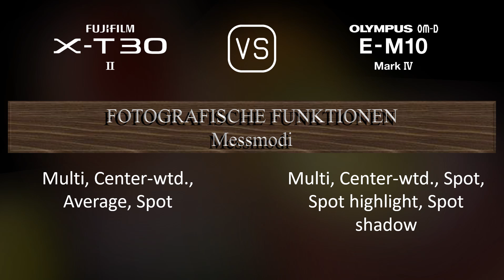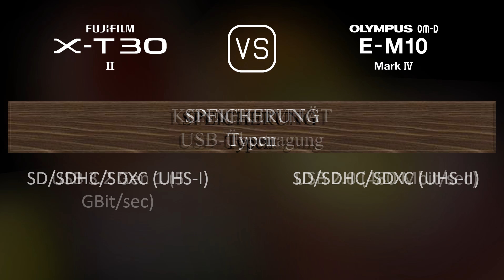Fujifilm X-T30 II vs. Olympus OM-D E-M10 Mark IV: Ein Vergleich der technischen Daten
Dieses Video gibt einen Überblick über die Fujifilm X-T30 II und die Olympus OM-D E-M10 Mark IV in einem parallelen Technikdatenvergleich (comparison of specifications). Vielen Dank fürs Zuschauen.

00:25 EINFÜHRUNG
00:33 KAMERAGEHÄUSE
00:40 BILDSENSOR
01:01 BILD
01:16 OPTIK & FOKUS
01:41 BILDSCHIRM
01:58 SUCHER
02:13 FOTOGRAFISCHE FUNKTIONEN
03:06 VIDEOGRAFISCHE FUNKTIONEN
03:20 SPEICHERUNG
03:24 KONNEKTIVITÄT
03:49 ALLGEMEINE ANGABEN
04:07 SONSTIGE FUNKTIONEN